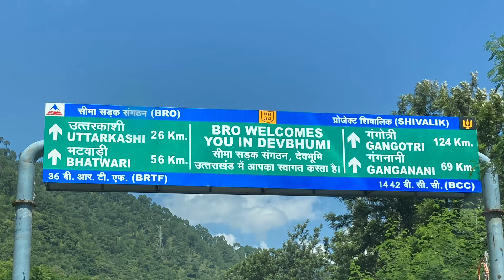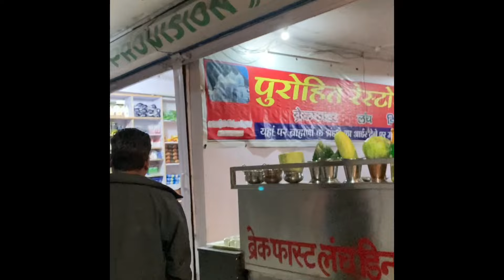Gangotri Dham | Char Dham Yatra 2021 | Mack Raja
Mack Raja

Yamunotri | Gangotri | Kedarnath | Badrinath